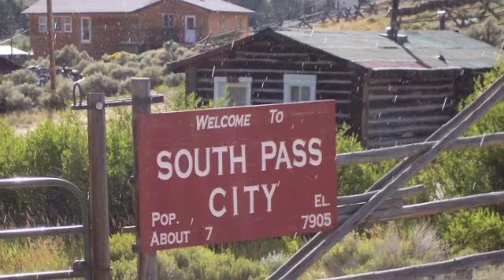I think of leaving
sometimes i think of leaving